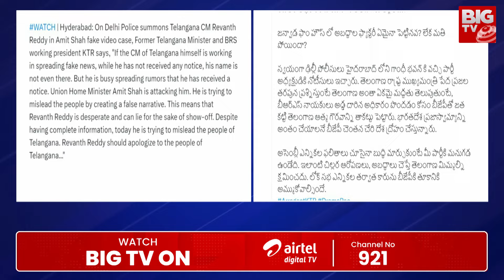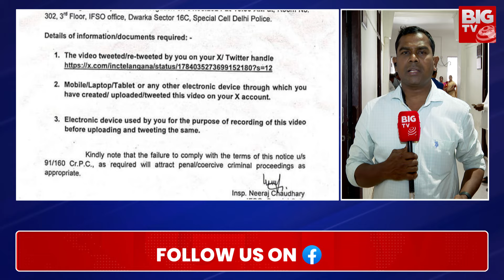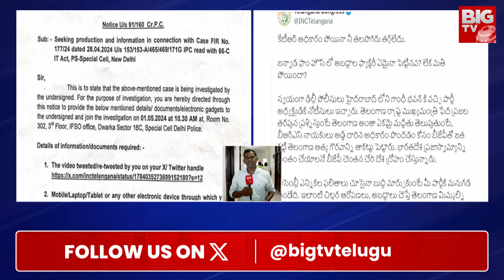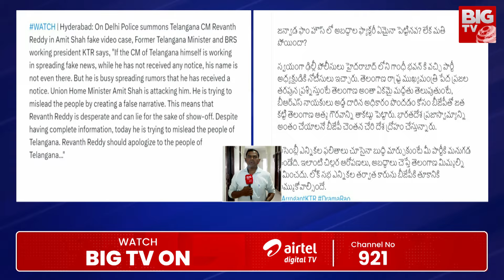Congress Leaders Fire On KTR Over Amit Shah fake Video Case | పొగరు తగ్గలేదా కేటీఆర్‌.? | BIG TV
T-Congress fired on BRS working president KTR. In the Amit Shah fake video case, the T Congress countered on Twitter by saying that CM Revanth Reddy has not received any notices... CM is saying that he has received notices. Even though KTR has lost power, his anger has not subsided.. Has he set up a factory of lies in Janwada farm house? Or have you lost your mind? she asked. It said that the Delhi Police itself came to Gandhi Bhavan in Hyderabad and gave notices to the party president.. Congress countered KTR by attaching a copy of the notice.